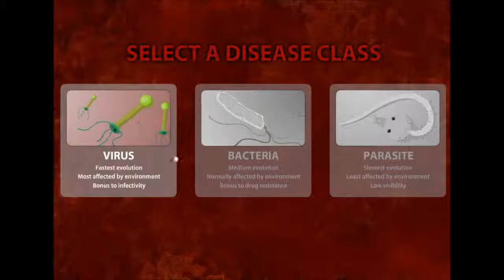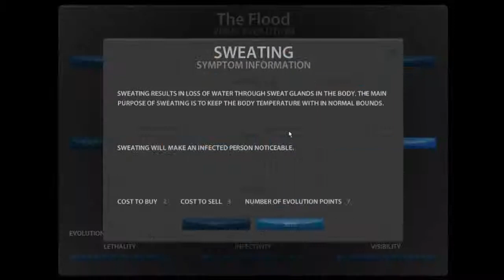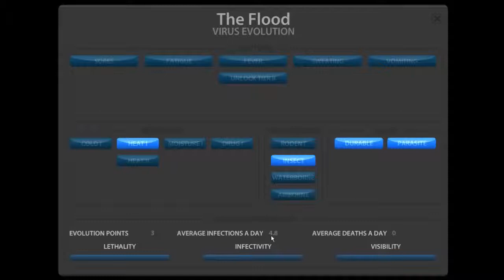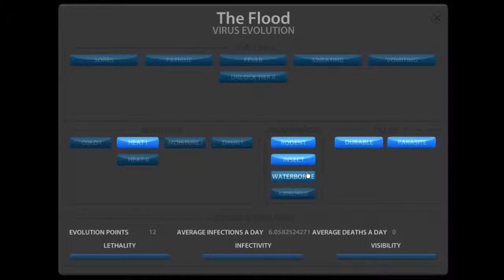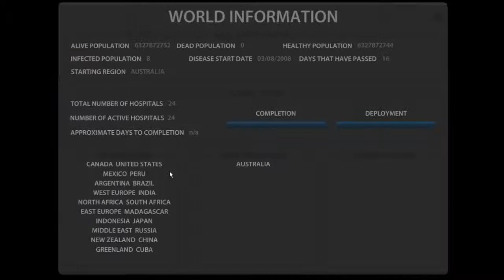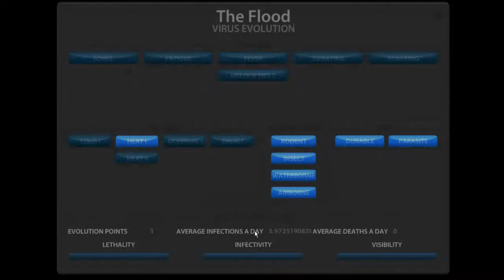Free Internet Games Ep.1: AAAARRRRGGGGHHHH!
Hello, fellow mushrooms! Hope you enjoy this new series I am going to do on my channel.
PS:The Fucking Humming still goes on!